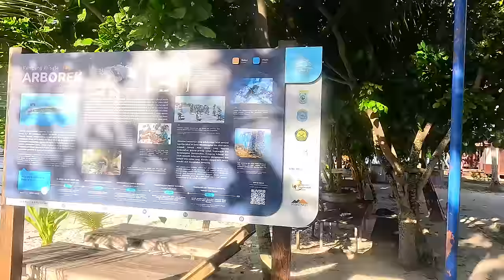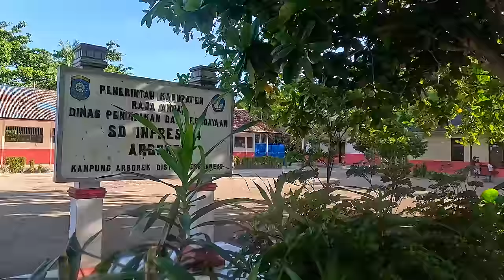КАПИТАН ГЕРМАН | Пересекаем экватор. Ваяг, самые невероятные виды. Арборек, шикарный подводный мир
ВИДЕО 4К: Путешествие на яхте к островам Ваяг в архипелаге Раджа-Ампат, Индонезия, обещает стать незабываемым приключением. Вы отправитесь к этим райским островам, наслаждаясь видами и, возможно, встречая самых невероятных жителей подводного мира. Прибыв на Ваяг, вы окажетесь в окружении нетронутой природы, что позволит полностью погрузиться в атмосферу уединения и спокойствия. Здесь вас ждут дайвинг и снорклинг среди коралловых рифов, через лабиринт островков и бухт. Это путешествие подарит вам возможность отдохнуть от суеты современного мира и насладиться природной красотой одного из самых живописных мест на планете.

Далене мы переходим на остров Арборек. Это снорклинг в архипелаге Раджа-Ампат, Индонезия, — это уникальная возможность погрузиться в один из самых богатых подводных миров на планете. Кристально чистые воды вокруг острова изобилуют яркими коралловыми рифами и разнообразной морской жизнью, включая разноцветных рыб, черепах и даже скатов манта. Плавание с маской и трубкой здесь позволяет насладиться красотой подводных садов и наблюдать за удивительными морскими существами в их естественной среде обитания. Арборек также известен своими дружелюбными местными жителями, которые с радостью поделятся своими знаниями о морской экосистеме и традициях острова

Благодарность за музыку Валерий М.